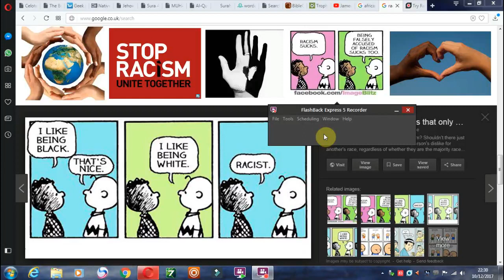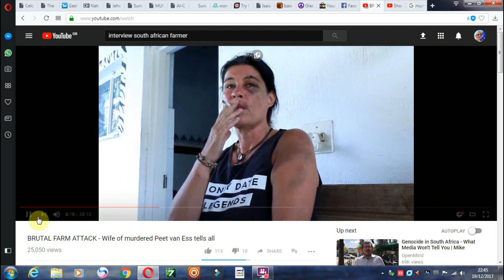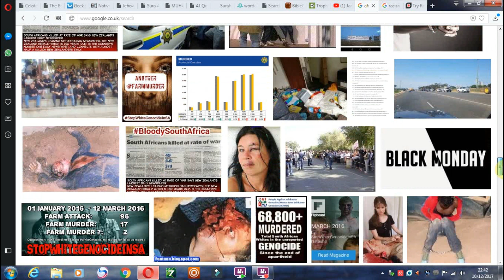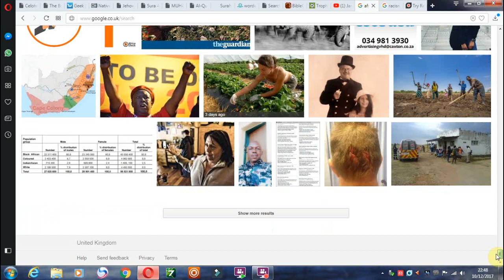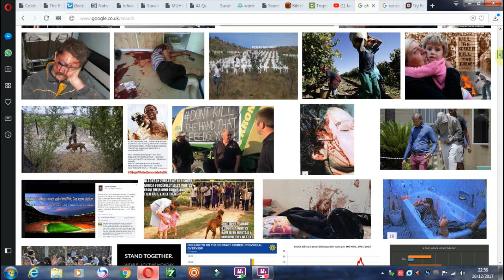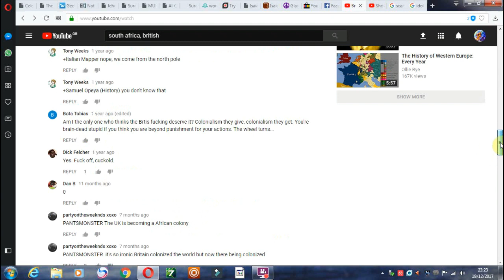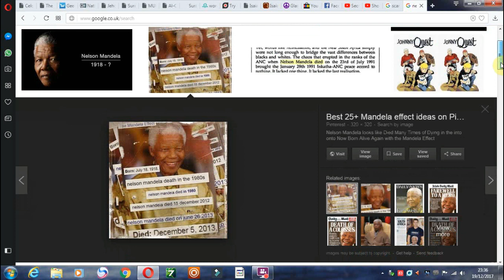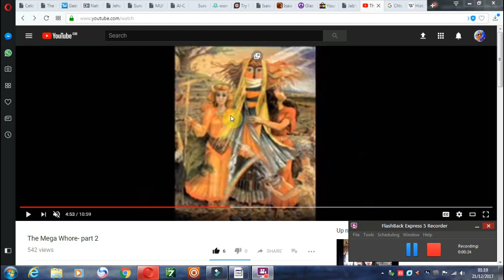Satanism = Racism, Theft & Genocide, ANC